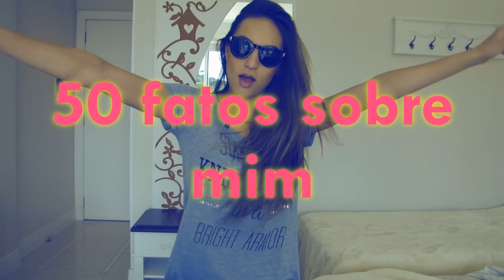50 fatos sobre mim- Yasmin Castilho